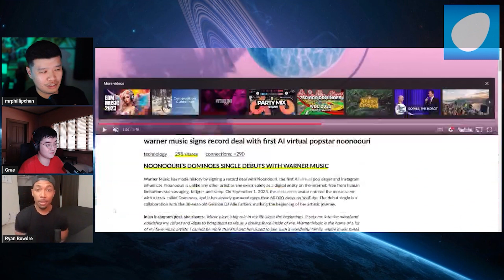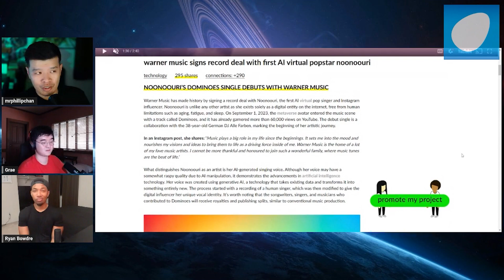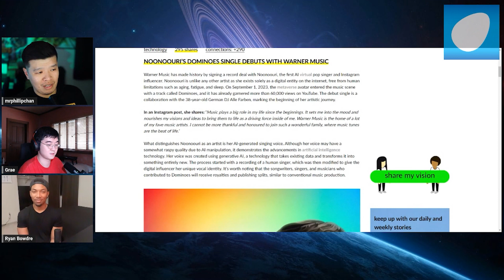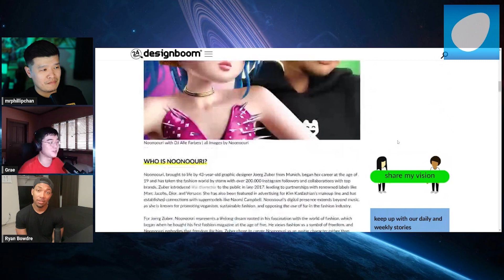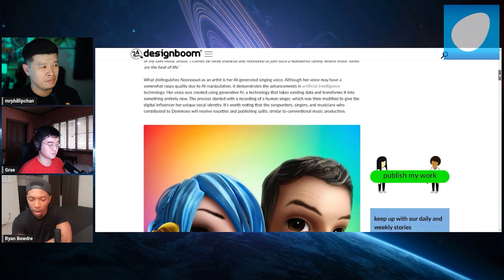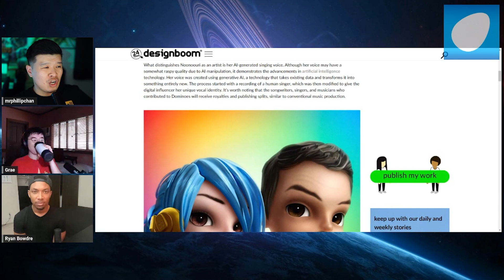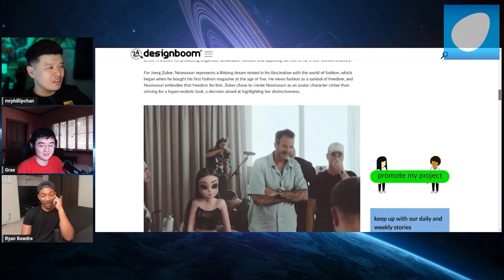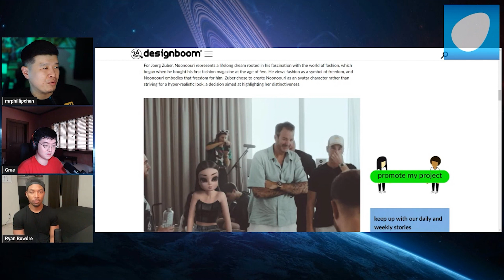Warner Music EMBRACES AI Technology! BUILDS a Technology Based INFLUENCER! More Jobs under THREAT!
The development of Artificial Intelligence has suddenly taken the world by storm. It is indeed not difficult to see why it has become a large threat to the livelihood of many people across numerous industries. Already Warner Music is getting into the technology with their new AI based mascot, Noonoouri.